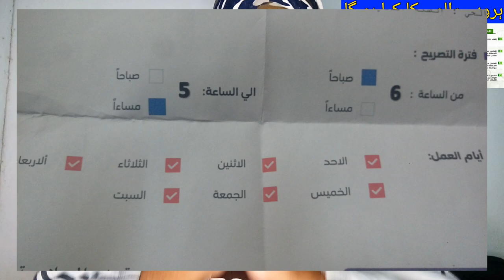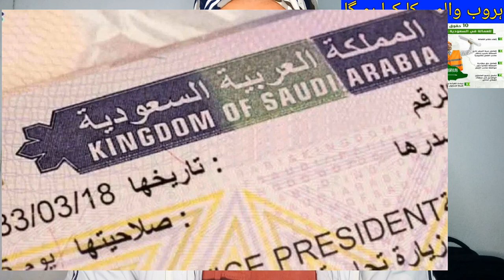Saudi Ministry of Human Resources Latest Update Iqama and Exit System in 14 March Saudi Arabia,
Saudi Ministry of Human Resources Latest Update Iqama and Exit System in 14 March Saudi Arabia, A New Order has Been Issued Regarding Foreigners Who are in Hiding in Saudi Arabia, Latest update saudi arabia law in 14 march, saudi arabia iqama system new update, saudi arabia exit and reintry latest update, saudi arabia news today in urdu and hindi, Saudi arab ki khabry, today latest iqama update saudi arabia,